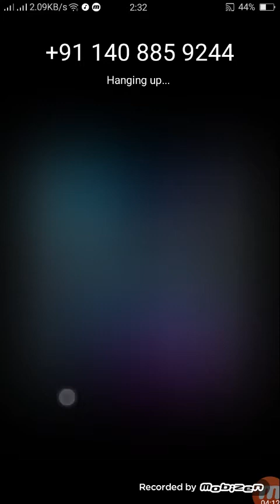ANUSHKA MITRA LIVE FULL VIDEO